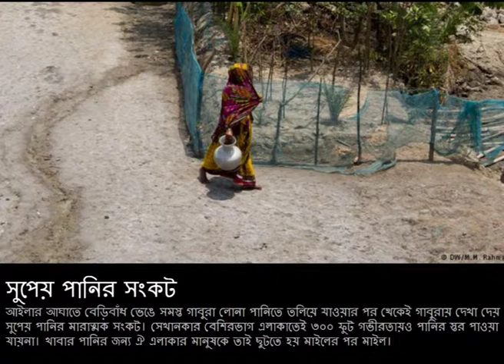সাতক্ষীরা জেলার দুঃখিনী গাবুরার কথা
দশ বছর আগে প্রলয়ংকরী জলোচ্ছ্বাস আইলার আঘাতে ক্ষতবিক্ষত হয়েছিল সাতক্ষীরা জেলার গাবুরা ইউনিয়ন৷ এখনও জলবায়ু পরিবর্তনের সঙ্গে লড়াই করেই গাবুরাবাসীদের বেঁচে থাকতে হচ্ছে৷